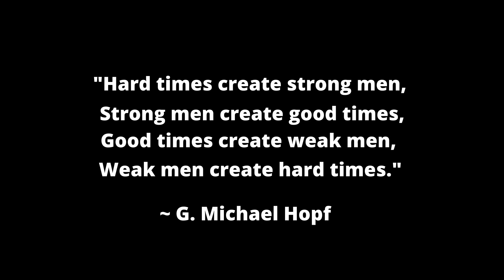Young Man's GF Wants To Marry After Only 4 Months Of Dating!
In today's video I go over a quick story about a young guy who's girlfriend is constantly pressuring him to marry her even though they have been dating for only 4 months.  I go over his quick story and then give my take on the situation and all the lessons.